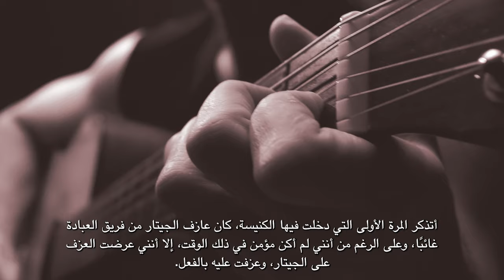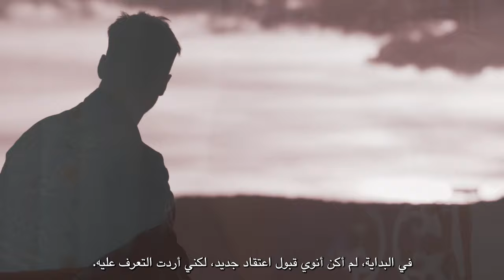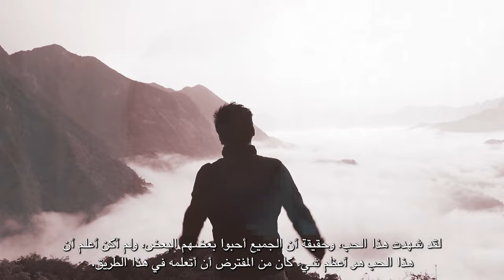هذه قصتي | اختبار الأخ بيجمان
كان يشعر بيجمان بأنه مسلماً بالإكراه، لم يعجبه الإسلام ولم يستطع التعايش معه. وعندما تعرف على المسيحية حدثت تغييرات كبيرة وغير متوقعة في حياته، وهو اليوم أكثر من مجرد مسيحي؛، فقد كرس حياته لخدمة المسيح ورعاية المؤمنين!